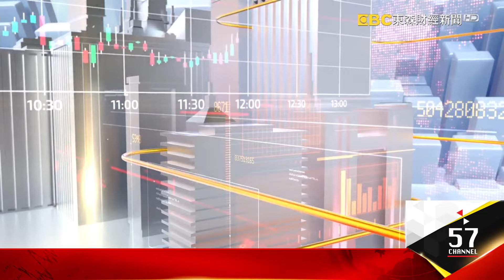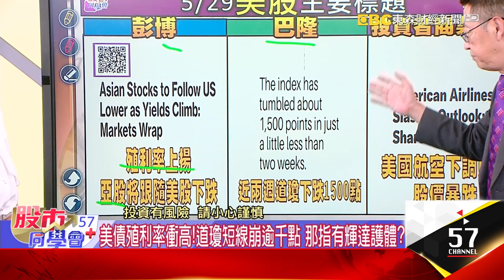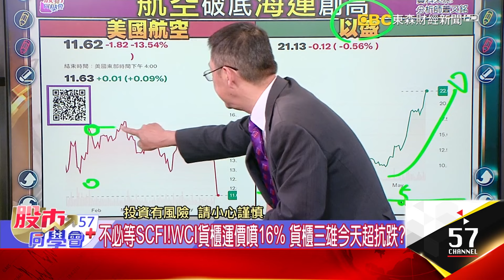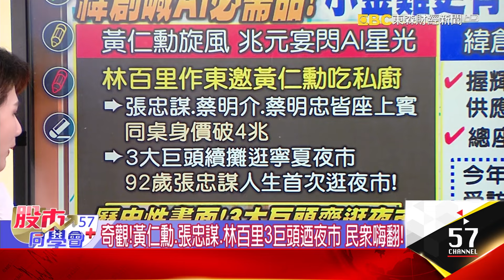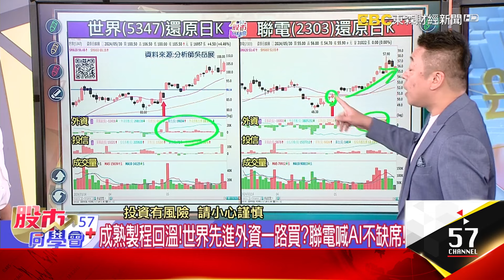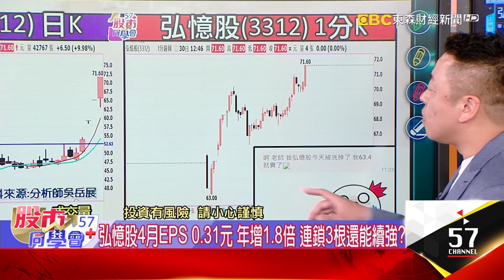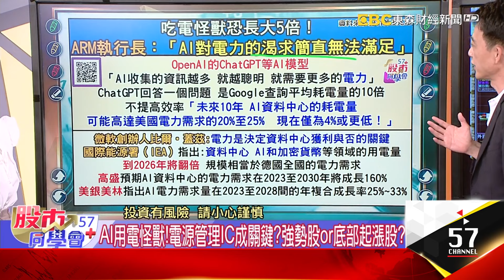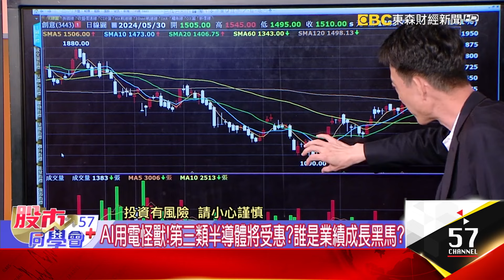外資連3賣砍殺7百億！貨櫃紅通通迎陽明出關？弘憶股3根漲停超想要？外資連買1檔弘憶股好友？台積電南下載客快上車？聯發科洩控盤者想法？【57股市同學會】2024/05/30｜GMoney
外資連3賣砍殺7百億！貨櫃紅通通迎陽明出關？弘憶股3根漲停超想要？外資連買1檔弘憶股好友？台積電南下載客快上車？聯發科洩控盤者想法？
【57股市同學會】蕭又銘 吳岳展 王兆立 2024/05/30｜GMoney

👨‍💼蕭又銘老師🔖
美連環制裁陸誰受惠？ 有CB基因更有爆發力？ 老蕭教課
👨‍💼吳岳展老師📍
外資逆勢加碼股指路？ 緯創"小金雞"拼補漲？ 展哥解釋
👨‍💼王兆立老師📌
AI吃電巨獸增胖5倍？！ 低基期IC設計竄黑馬？ 兆立老師分析

美債殖利率飆！台股電腦展前回測！買進好機會？
運價指數續衝！貨櫃三雄被調升！5月營收鐵定好？
拜登制裁受惠股！電動車、板卡 莫忘運價「趕出貨行情」？
不必等SCFI！WCI貨櫃運價噴16% 貨櫃三雄今天超抗跌？
陽明要出關了！貨櫃股明迎大場面 大小船該搭哪一艘？
追大船？追小船？老蕭：找5月營收潛力股 3指標檢驗！
弘億股連續漲停！IC通路同族怎挑？威健擁CB爆發力？

台股跌破短均、回補缺口陷入整理？櫃買守5日線仍強？
台股居高思危？金管會主委信心喊話！外資連買股指路？
成熟製程回溫！世界先進外資一路買？聯電喊AI不缺席！
宏碁創波段高後連3黑！電腦展前 AI PC鏈拉回能卡位？
緯創左攻AI右拚網通！小金雞啟碁外資狂買 落後補漲？
所羅門、昆盈、羅昇全被關！機器人大軍氣勢還在？再攻？

新經長郭智輝首會魏哲家！全力支持台積電水電供應！
超微3奈米恐轉單三星？陸行之苦勸蘇媽媽：看看良率
散熱機殼股高低價都動了！「營邦」擺脫谷底拚轉機？
發哥又有新品！最新晶片瞄準AI摺疊機 權值股它最強？
AI用電怪獸！電源管理IC成關鍵？強勢股or底部起漲股？
AI用電怪獸！第三類半導體將受惠？誰是業績成長黑馬？